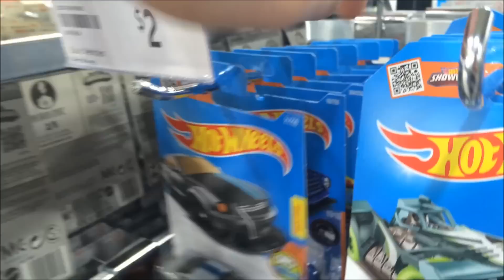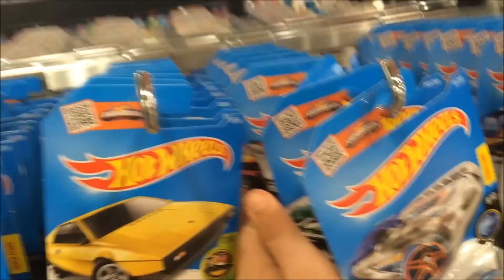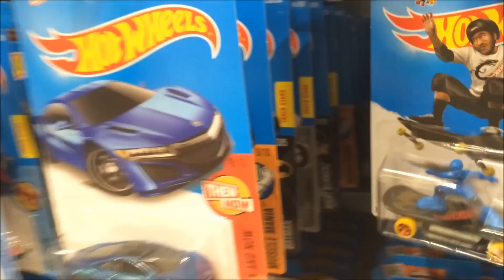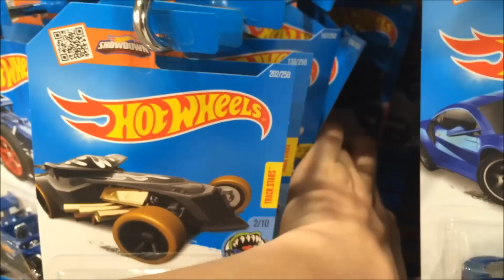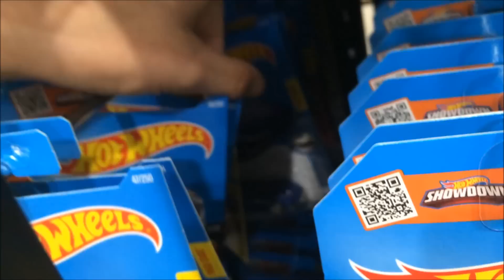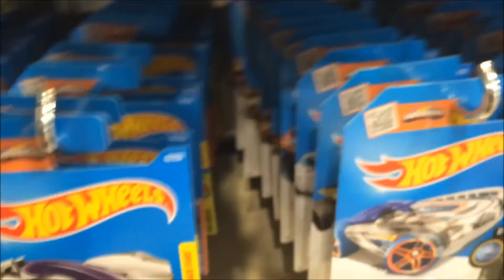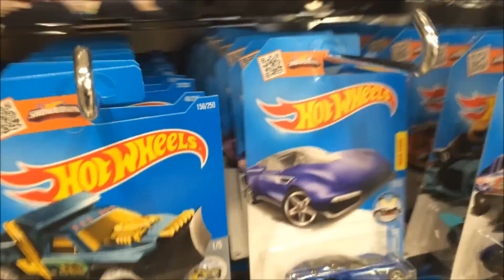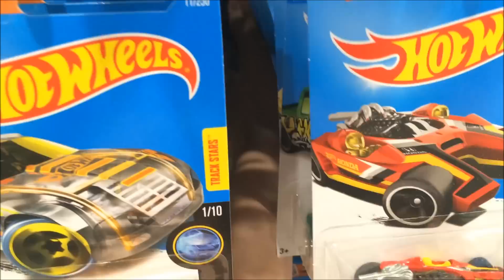Hot Wheels In-Store Hunting ~ The Best Target Stock EVER!!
Stores visited in this video:
Target

*I own none of the music featured in the background of this video